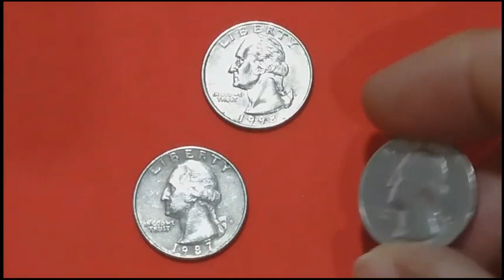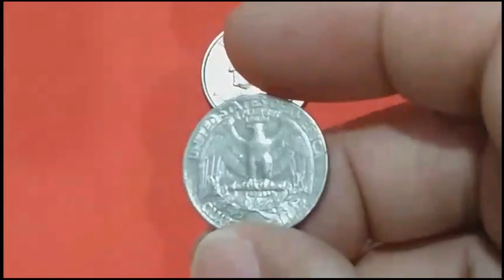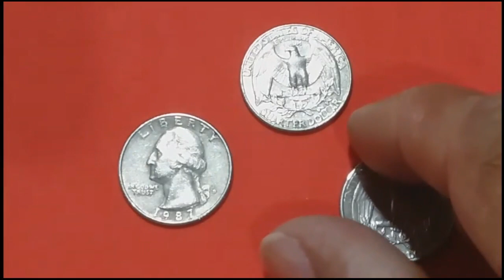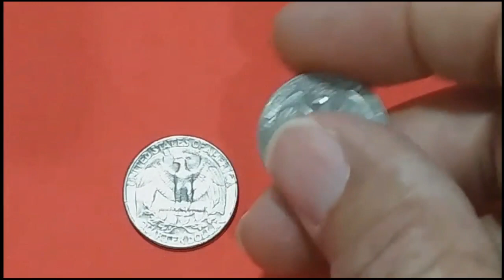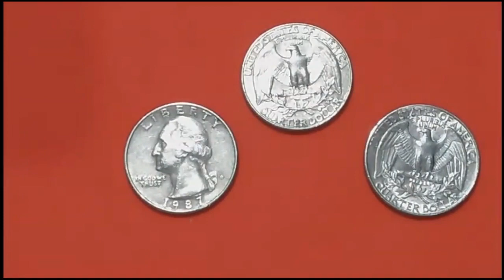"Águia" EUA, Quarter dollar: Mauro C.de Jesus.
Lindas moedas de Quarter dollar que eu ganhei de presente do meu Amigo "LAU", da Lau lanches. Gratidão.
Dados: uCóin.net e Wikipédia.
Vinhetas: @Movicomvideo
Editor: VSDC.